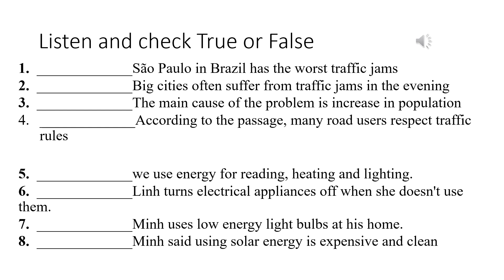nghe7 on tap cuoi nam